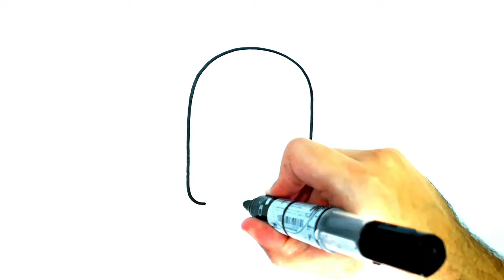Wie zeichnet man Pikachu [Pokemon Tutorial]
Wenn ihr diese limitierte Edition von Nintendo DS Lite gewinnen möchtet
befolgt die Regeln am Ende des Videos.

In diesem Video zeige ich euch schritt für schritt wie man pikachu aus der bekannten
Anime Serie und Spiel Pokemon zeichnet